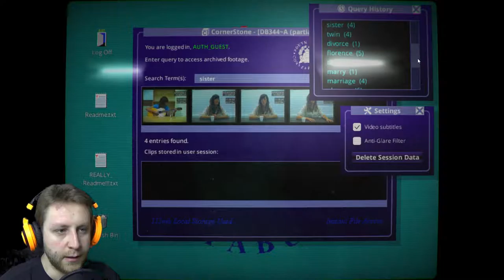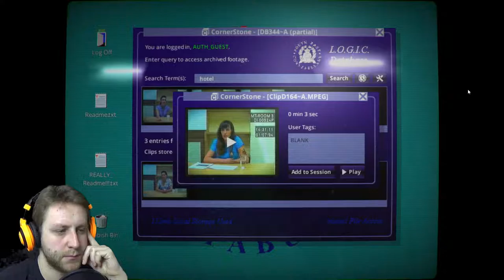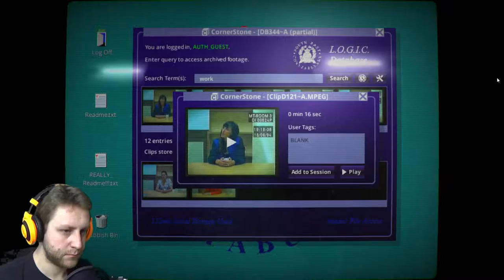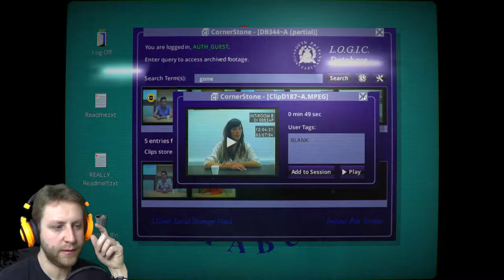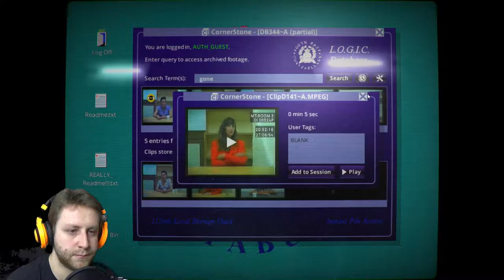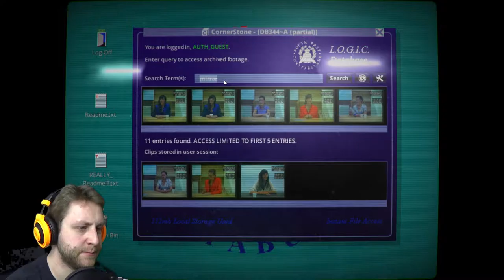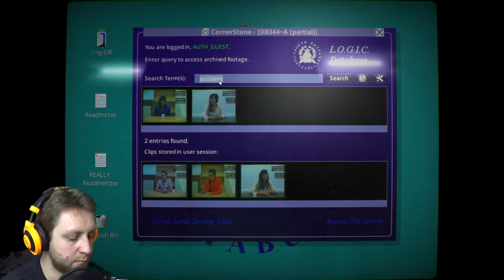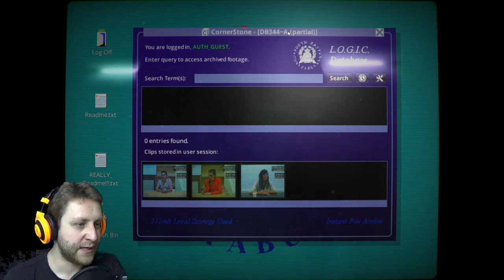TWISTS AND TURNS | Her Story | #3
Our investigation of Her Story gets a new drive.